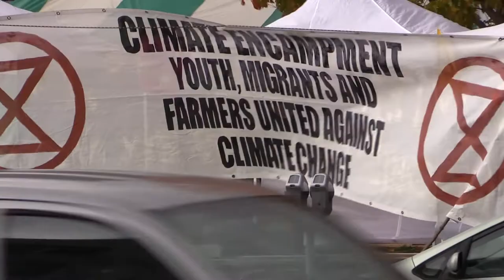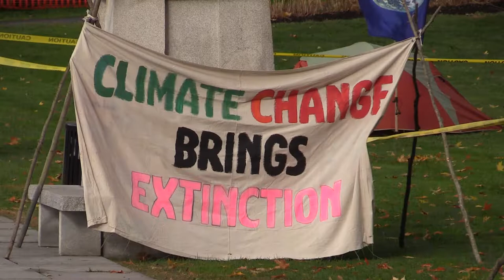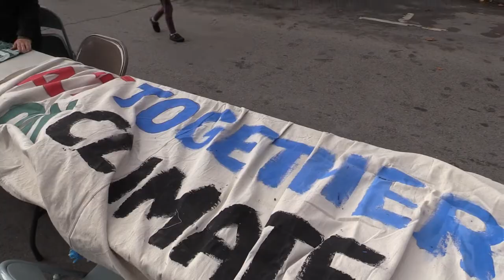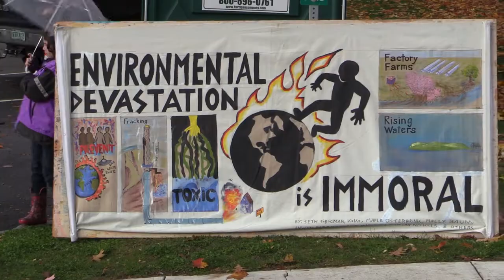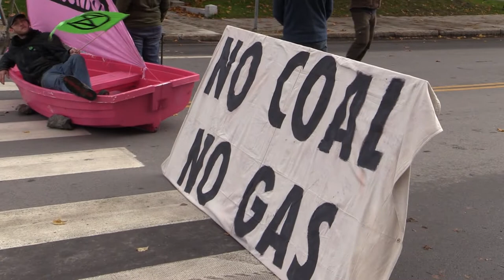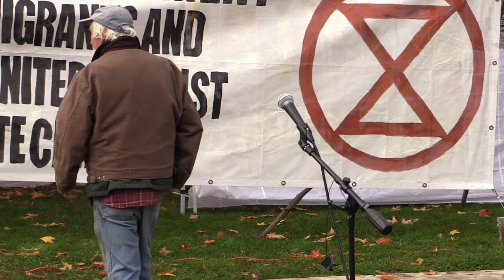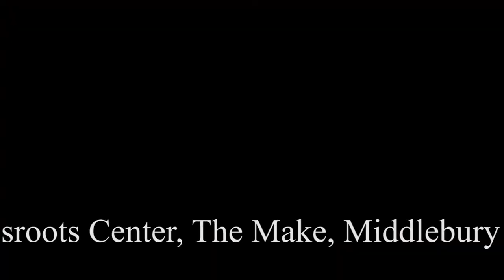Extinction Rebellion VT - Climate Encampment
Day 2 of the Encampment: Traffic Blockade in front of Statehouse and Statements of Purpose, Hope, Inspiration.